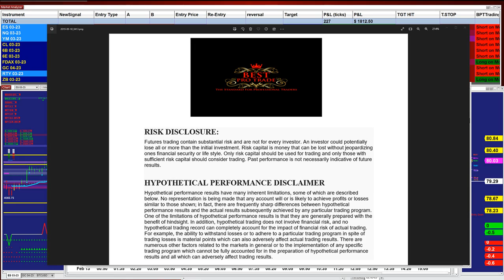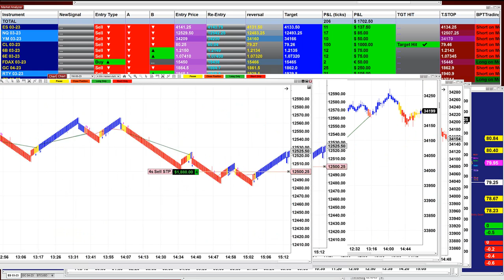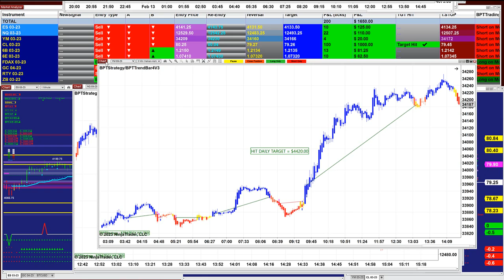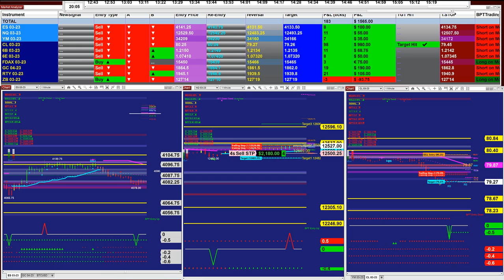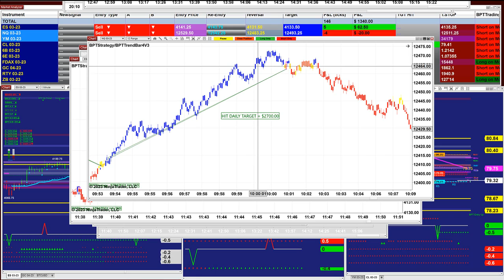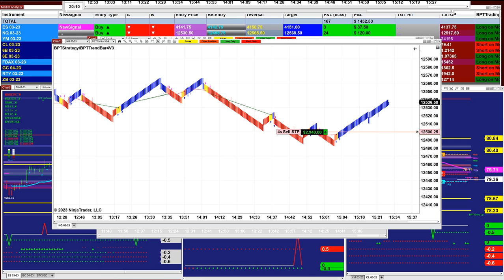Signal Entry, Automated trading, scalping, scalping, BPT,12protrade